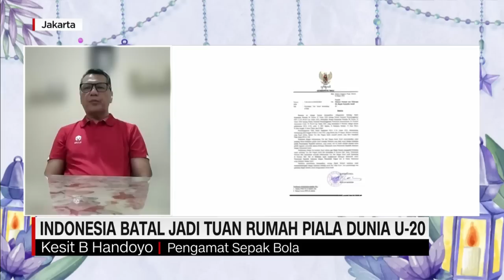Indonesia Batal Jadi Tuan Rumah Piala Dunia U-20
FIFA resmi mengumumkan Indonesia dicoret dari status tuan rumah setelah Ketua Umum PSSI Erick Thohir dan Presiden FIFA Gianni Infantino bertemu di Doha, Qatar. FIFA kukuh terhadap prinsip menolak diskriminasi kepada Timnas Israel U-20. Lantas bagaimana nasib sepak bola Indonesia pasca gagal menjadi tuan rumah piala dunia U20? Sahur Bareng CNN membahasnya secara lengkap dengan Pengamat Sepak Bola, Kesit B Handoyo